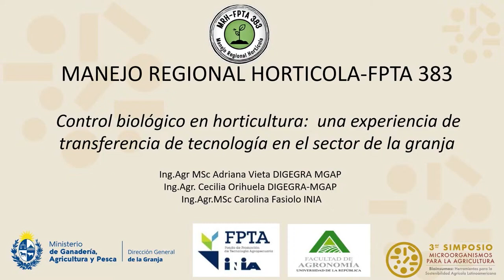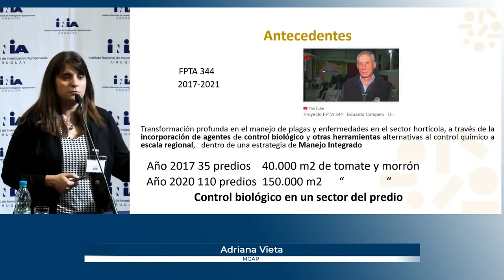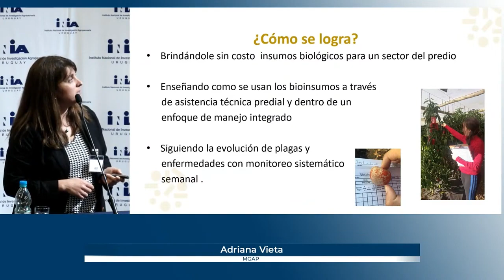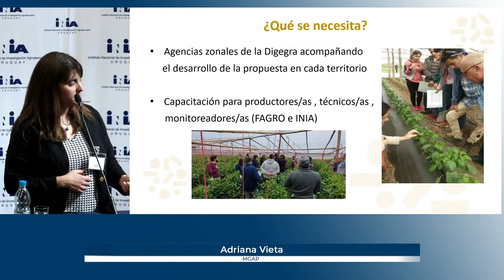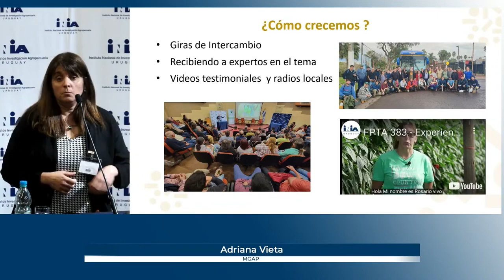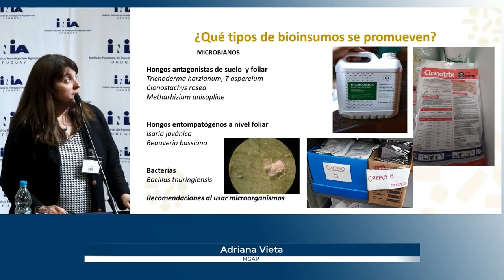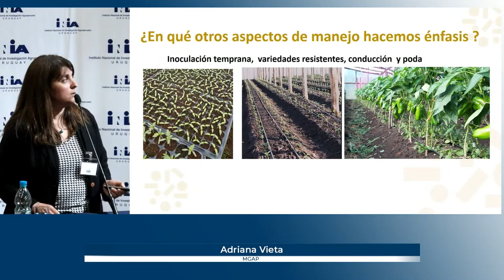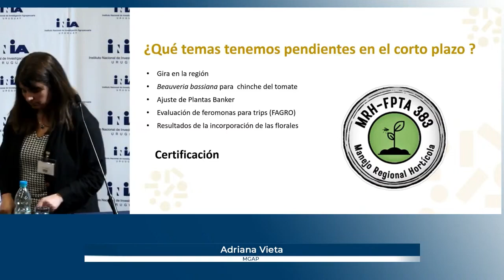3er Simposio Microorganismos para la Agricultura - A. Vieta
Presentación de la integrante del MGAP, Adriana Vieta denominada "Manejo regional hortícola FPTA 383: Control Biológico en horticultura, una experiencia de transferencia de tecnología en el sector de la granja".
Presentación desarrollada dentro del segundo modulo del seminario denominado "Ciencia y tecnología para el desarrollo de bioinsumos y su integración en sistemas de producción animal y vegetal".Por consultas o sugerencias dirigirse vía mail a